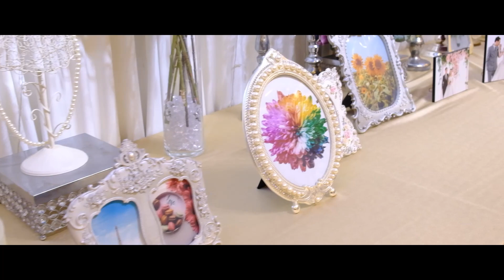PHƯƠNG LINH & HOÀNG LONG